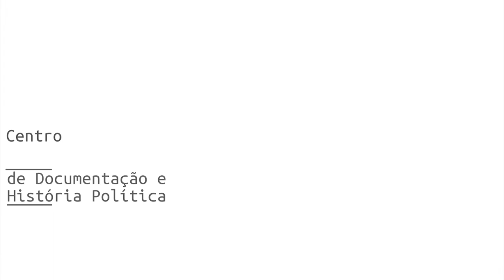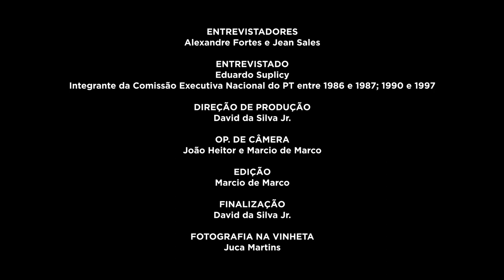Eduardo Suplicy | História Oral: PT 40 Anos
A FPA está compondo um acervo de registros de história oral, com depoimentos de integrantes das primeiras Comissões Executivas Nacionais do PT. A primeira etapa reuniu 20 depoimentos e este é um deles. No vídeo, assista à entrevista de Eduardo Suplicy, gravada em 27/09/2019. Saiba mais e assista a outros vídeos